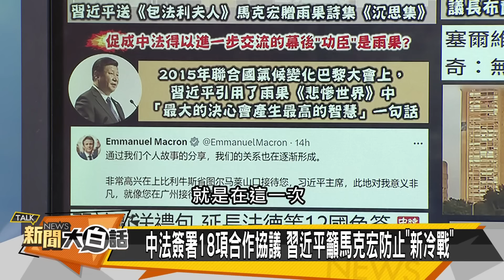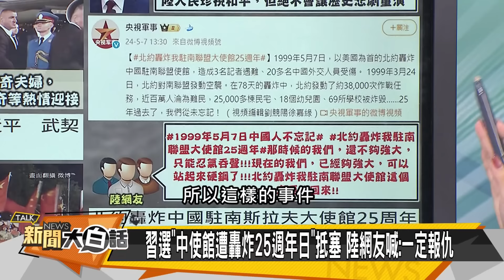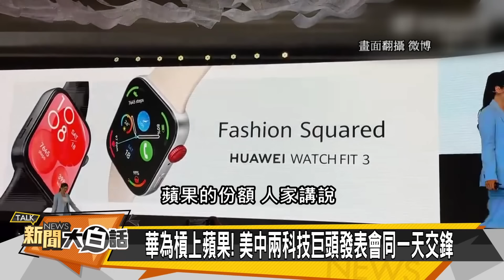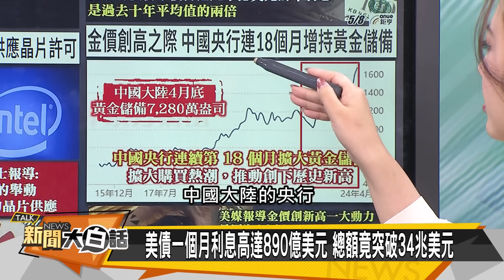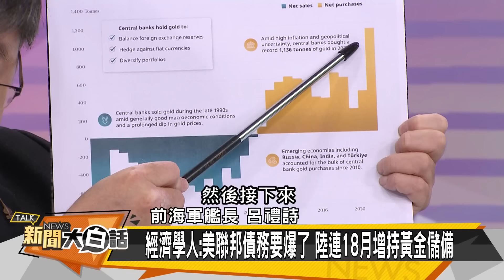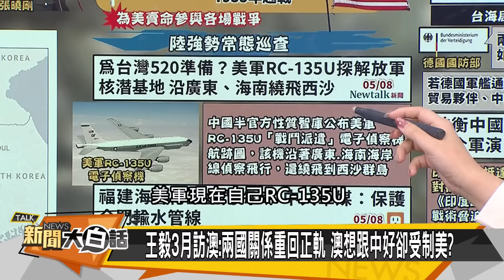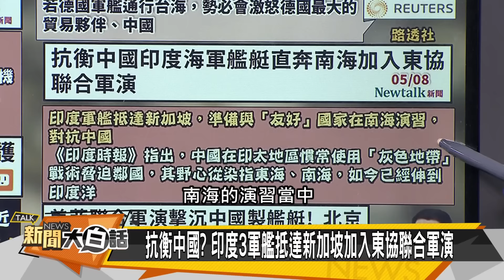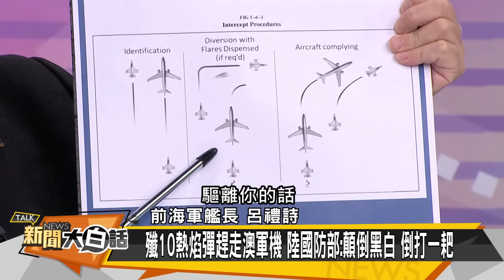[SUB]武契奇驚喜迎習 澳洲被美國墊被？ 新聞大白話 20240508 (字幕版)